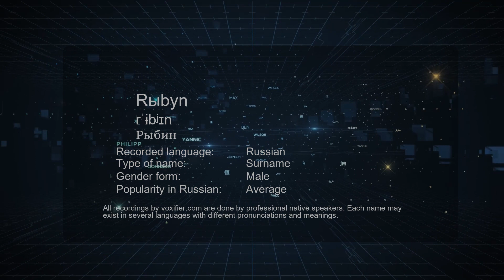How to Pronounce Rыbyn (Рыбин) in Russian - Voxifier.com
This is the Russian pronunciation, gender, and phonetics recording of the name Rыbyn (Рыбин). The same name may exist in other languages with different pronunciations. Check the meaning of name along with other possible pronunciations or similar names for free Voxifier uses the help of expert linguists to simplify pronunciations by replacing some special sounds with sounds more commonly available across all languages.